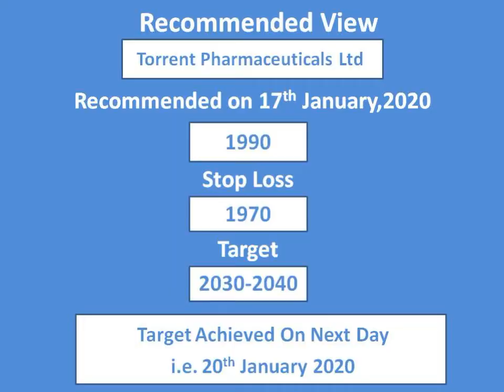Target Achieved.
Our Company's Chairman & MD, KiranJadhav suggested 'TorrentPharmaceuticalsLimited' with a positional view on 17th January 2020 on 'ZeeBusiness' Hear him out.